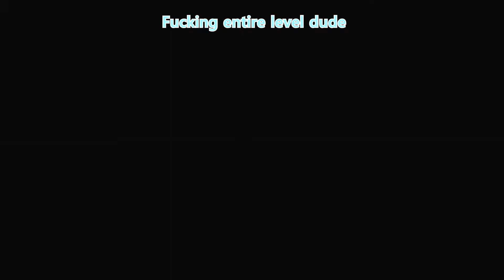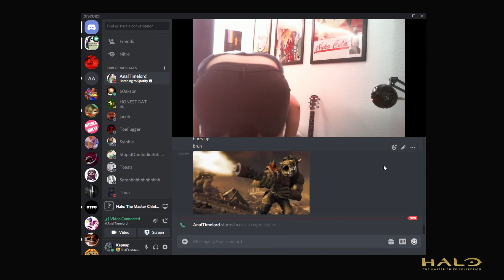Halo 3 Legendary Co-op: Betrayal Frenzy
So I finally beat Halo 3 co-op with my boy Alan. Although Halo 3 legendary mode wasn't necessary hard, the amount of times we stopped to fight each other was immeasurable. This the last game of the Halo trilogy and I'm happy that I got to share my experience of playing this game with ya'll. Maybe in the future we'll get around to playing the others but for now this will be it for awhile.

Me/Pink Text
Alan/Blue Text